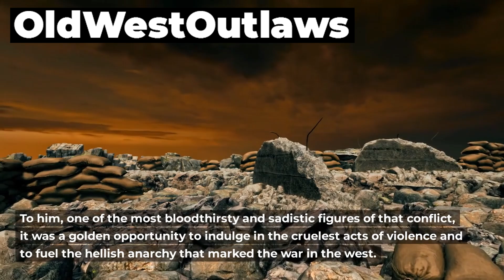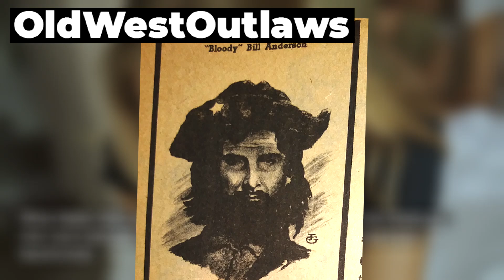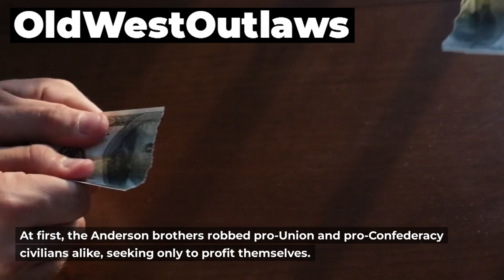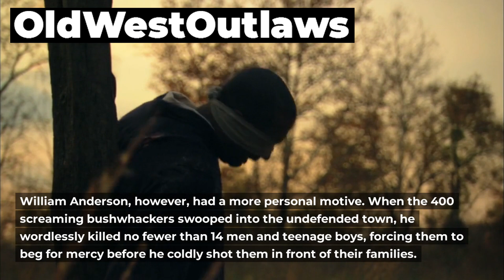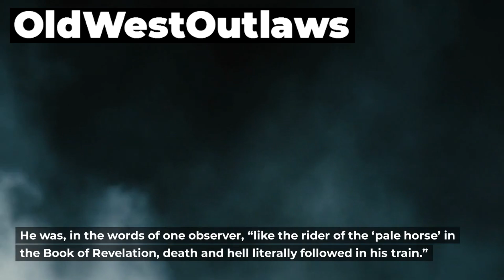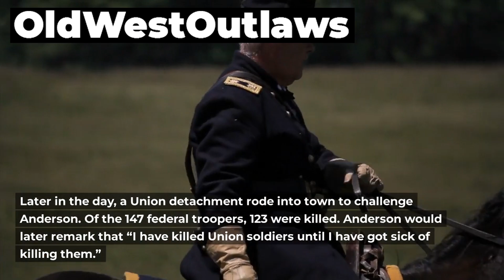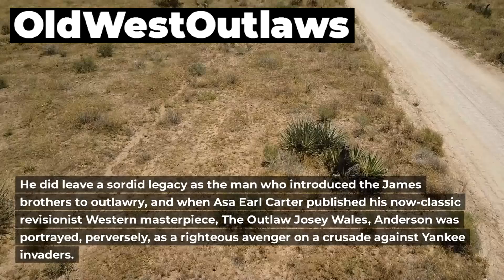Bloody Bill Anderson: The Most Pitiless Guerrilla Warrior of the Civil War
Unveil the chilling tale of "Bloody Bill Anderson: The Most Pitiless Guerrilla Warrior of the Civil War." In this gripping video, we delve into the life of this notorious outlaw and the deadly Missouri Bushwhackers during the American Civil War. Discover the dark secrets, infamous raids, and bloody legacy that shaped the Wild West. Prepare to be captivated by the untold stories and historical insights as we explore the life and death of William T. Anderson, a true legend of the Old West. Don't miss this thrilling journey into American history!